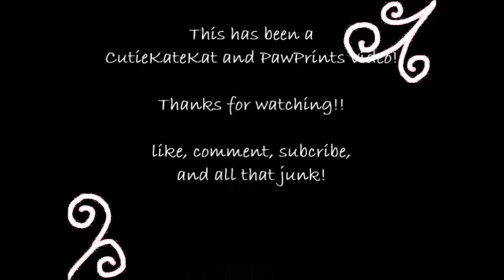Witch Doctor cover